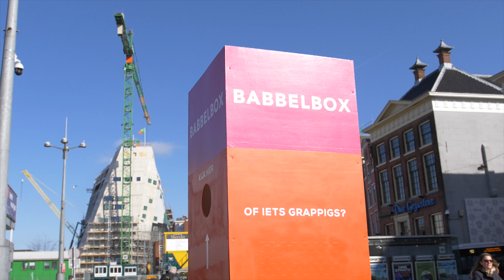Karaoke in het Gronings: Ronnie Flex & Maan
Wie in Groningen spreekt Gronings?